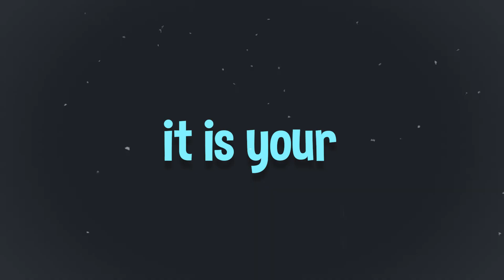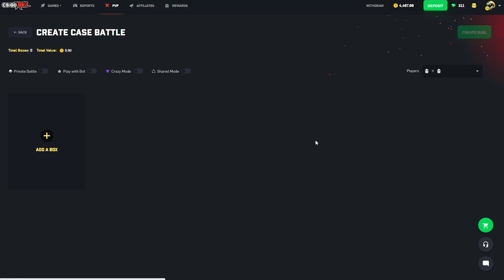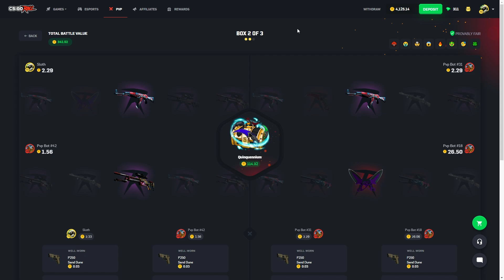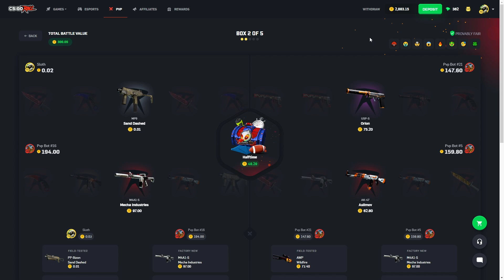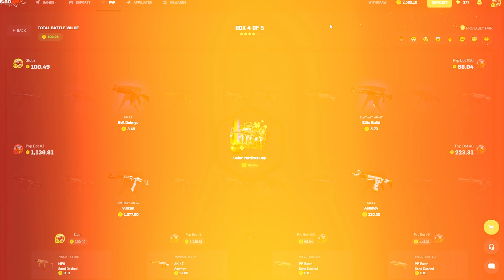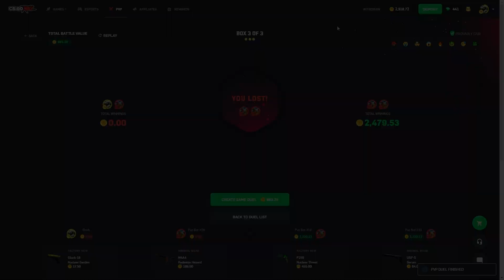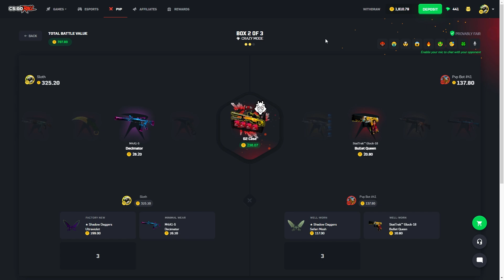MY FIRST EVER M4A4 HOWL PULL! (COMEBACK)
We managed to make a comeback from going all in on the Grim case in todays csgoroll video and pulling our first ever M4A4 Howl, it was crazy!
Use code "SLOTH" for insane rewards!